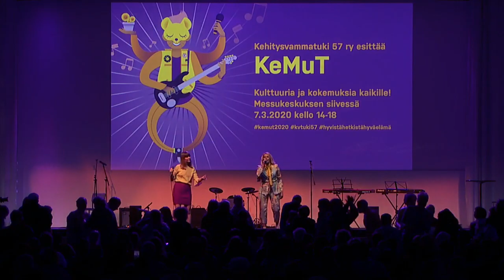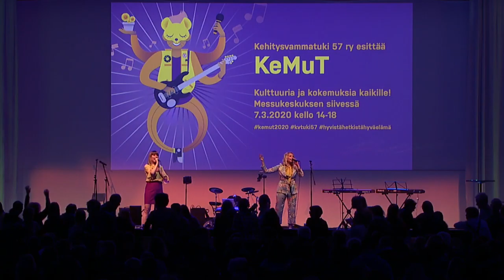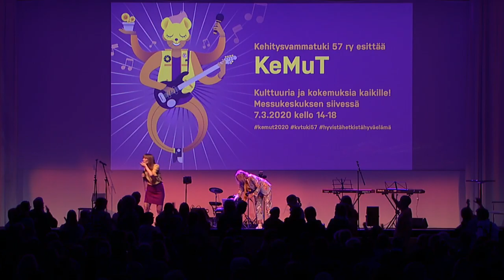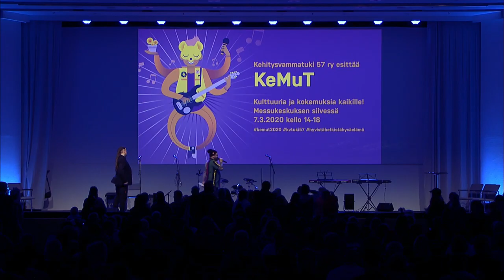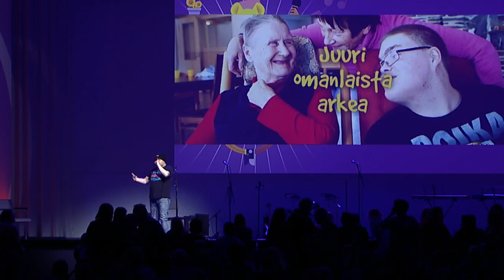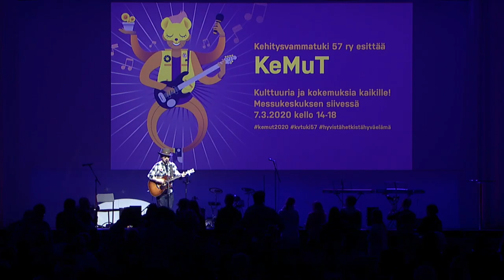KeMuT 2020 -kooste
KeMuT on Kehitysvammatuki 57 ry:n vuosittain järjestämä kulttuuritapahtuma, jossa esiintyvät muusikot, esiintyjät ja taiteilijat, joilla on kehitysvamma. Ensimmäiset KeMuT järjestettiin vuonna 1973, joten vuonna 2020 KeMuja vietettiin 48. kertaa.

7.3.2020, ennen koronarajoitusten alkamista, KeMuT keräsi Messukeskukseen noin 600 musiikin ja taiteen ystävää nauttimaan monipuolisista esityksistä. Lavalle nousivat Vanilla, Jutta & Jerry & Resonaarigroup, Konttoristi G, Sakari Leppänen, Pikku Kipinä, Meijän pojat, Juha Tapio Kärki, Flory Pambou, Teatteriryhmä Vautsi ja Tunneteatteri. Loppudiskosta vastasi DJ Sämpylä ja Nakki.

Tervetuloa fiilistelemään puolen vuoden takaisia tunnelmia KeMuT 2020-koosteen muodossa!

Videon on koostanut Alpo Rytkönen.